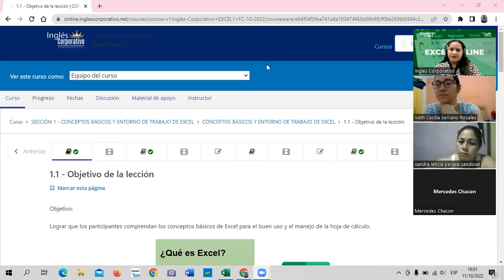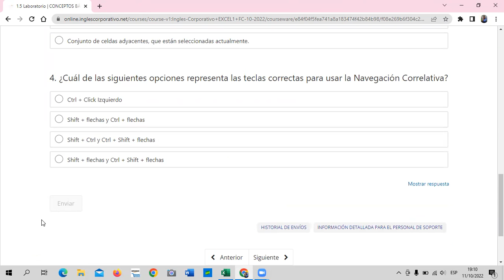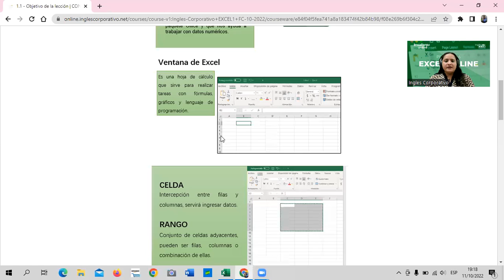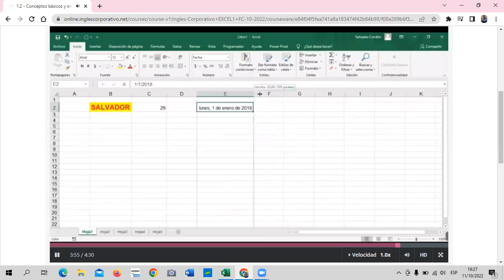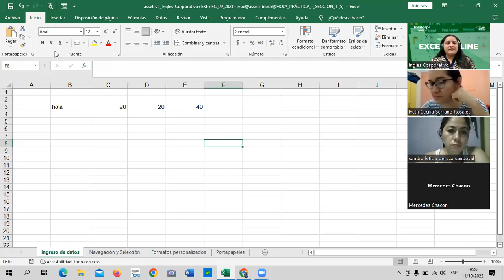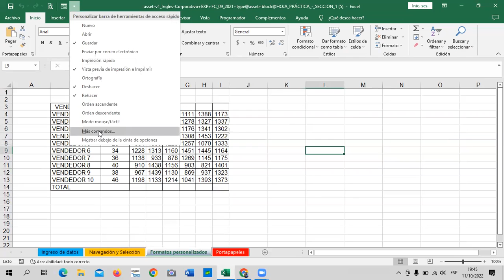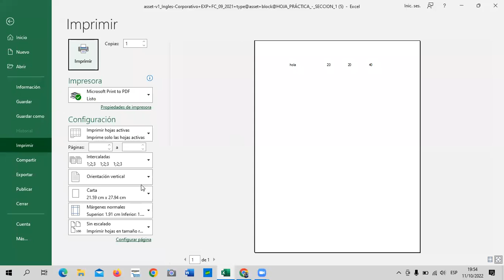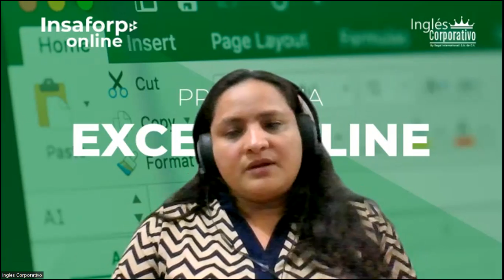Inglés Corporativo - Clase 1 - Excel Básico - Conceptos básicos de Excel.